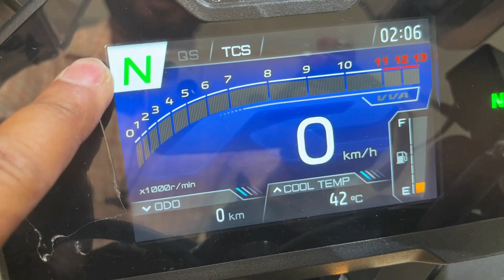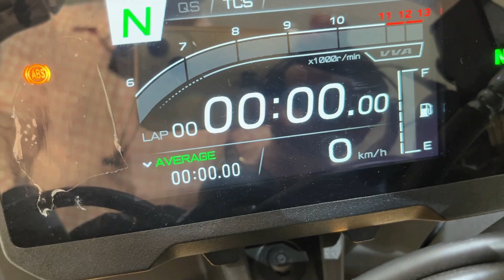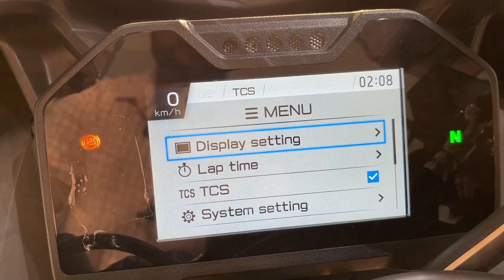2023 Yamaha R15 M TFT Display ⛽E20 OBD 2 Detail Review✅New Changes👌On Road Price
2023 Yamaha R15 M TFT Display ⛽E20 OBD 2 Detail Review✅New Changes👌On Road Price